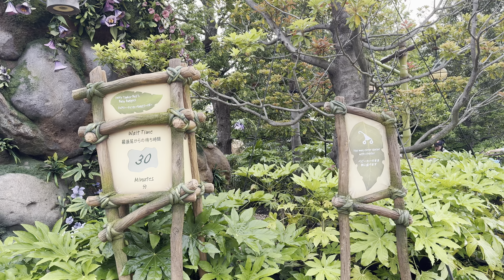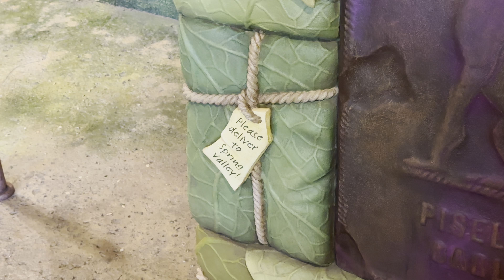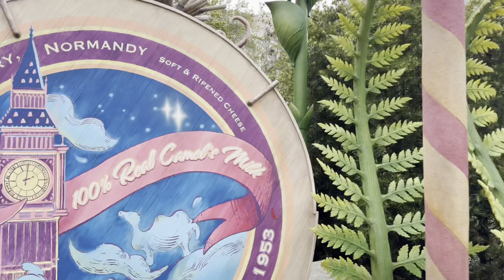Fairy Tinker Bell’s Busy Buggies FULL RIDE DAYTIME POV - Fantasy Springs at Tokyo DisneySea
At Pixie Hollow, Tinker Bell has started a new delivery service. Here, guests can help Tinker Bell deliver parcels and packages to various locations throughout the fairy valley, each reflecting a different season.